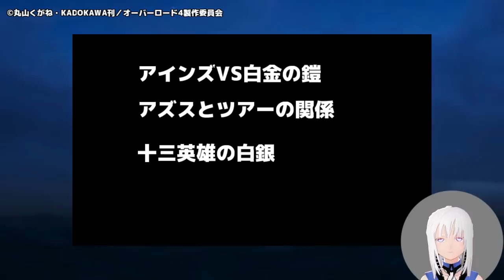【オーバーロード】4期11話ネタバレ解説 カットされたシーンアインズVS白金の鎧・アズスとツアーの関係・十三英雄の白銀・全てを知る竜王・一部修正しました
一部修正致しました

アインズと白金の鎧が激しいバトルを繰り広げた4期11話

相手の手を全て出させ、読み切ろうとする戦いは

オーバーロードの醍醐味ですよね

この白金の鎧の中の人は、オーバーロードの物語の中でも

相当な重要人物で、物語のラストに関わってくるのでは無いかと

言われている存在です
ネタバレがありますのでおきをつけください
読み込みが甘いところありましたら、ご指摘お願いいたします

使用している音声
VOICEVOX　もち子さん
3Dモデル
てお様よりお借りしています